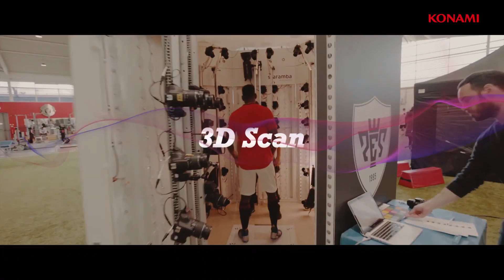PS4 News: Alan Wake PS4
Your weekly round up on everything PS4, in this weeks show:
Alan Wake PS4, Wreckfest, River City Girl, One Piece Pirate Warriors 4, PES 20, PES 19, Mobile Suit Gundam Battle Operations 2, World War Z Six Skulls Update, The Walking Dead: The Telltale Definitive Series, Marvels Spiderman 1.16, Stranger Things 3 PS4 Theme, Assassins Creed Odyssey, The Fate of Atlantis, Grid and more.